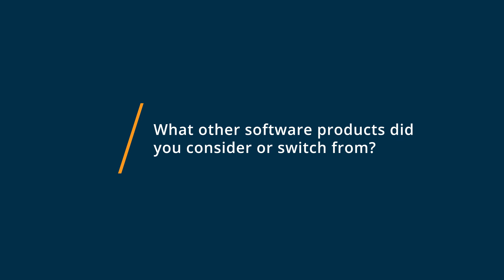Zoho Mail Review: Good for email hosting, not so much for inbox management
💡📘 Interested in Zoho Mail? Browse Zoho Mail reviews, pricing and compare with popular alternatives

Zoho Mail Review 2022.

Zoho Mail is a secure, encrypted, and enterprise-ready email.

Zoho Mail is a secure email hosting service for businesses. It has an in-built collaboration platform to enable the entire organization to share and communicate seamlessly within Inbox. It is a blend of classic email and the modern collaboration tools promoting the use of comments, likes and sharing. Zoho Mail is well integrated with all the other Zoho applications as well as popular external applications.

0:00 Intro
0:10 What other software products did you consider or switch from?
0:44 What were the reasons you chose Zoho Mail?
1:16 How easy was it to onboard and integrate Zoho Mail into your business?
2:18 What recommendations do you have for others considering Zoho Mail?